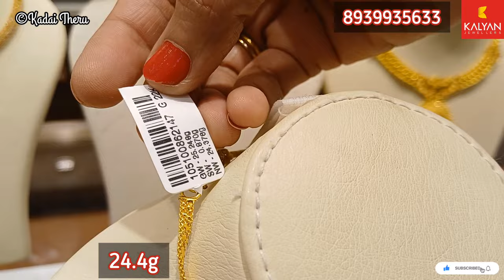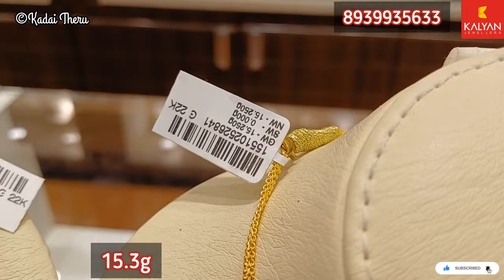Kalyan Jewellers 3g Gold Chain, 8g Necklace Designs| Light Weight Gold Necklace Diwali new arrivals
Hello Friends,

This video shows light weight chains and necklace collections in Kalyan Jewellers shop, TNagar..

KadaiTheru_Official

Shop Address:
Kalyan Jewellers,
6 & 6A, Sir Thyagaraya Rd,
opp. Kaasi Arcade, JJ Nagar,